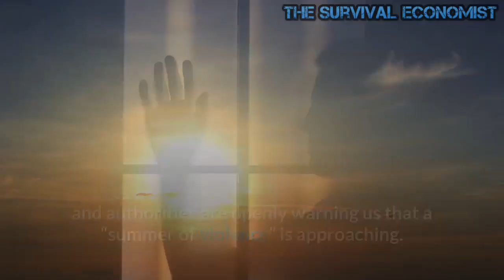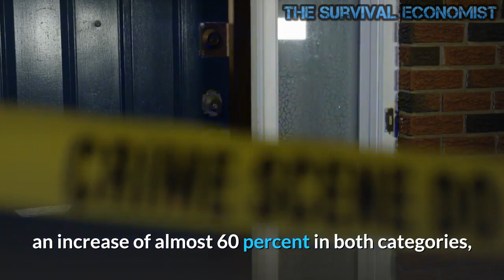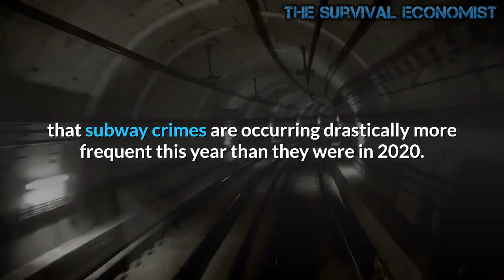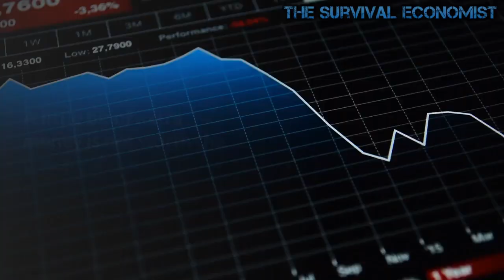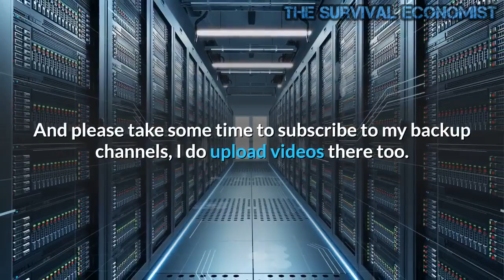Chaos in America : It's Going to be a Hot Summer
It's going to be a Hot Summer All Over America

It appears that the violence in major U.S. cities is about to escalate even further.  Summer is usually the worst season for violent crime in America, and authorities are openly warning us that a “summer of violence” is approaching.  But at this point it is difficult to imagine things getting worse because we are already in the midst of a horrific crime wave.  According to the New York Times, homicide rates were up by an average of “more than 30 percent” in 2020, and on average they are up “another 24 percent” so far in 2021.  Never before in U.S. history have we seen homicide rates rise so quickly on a nationwide basis.